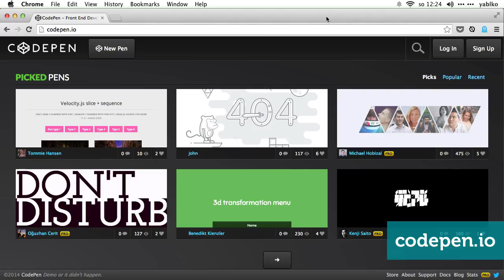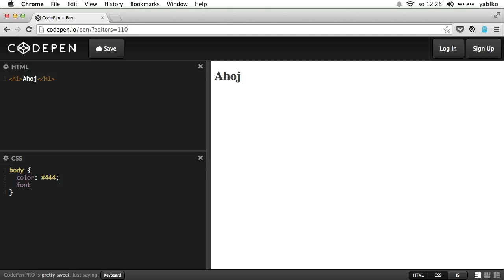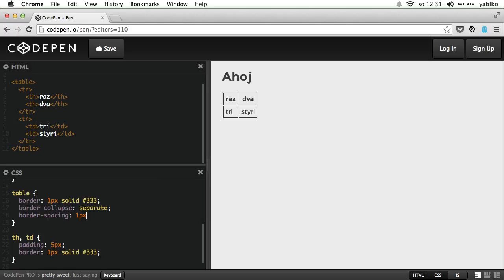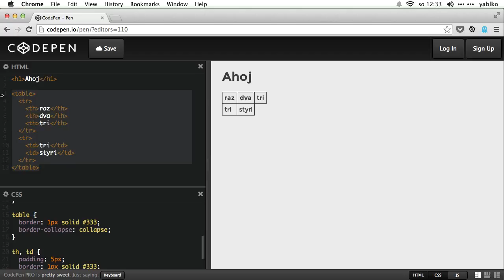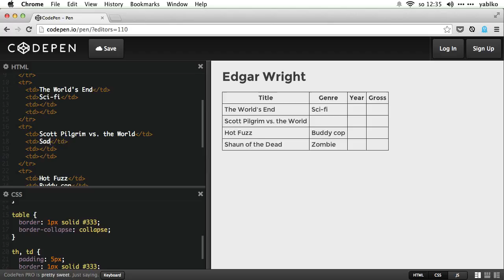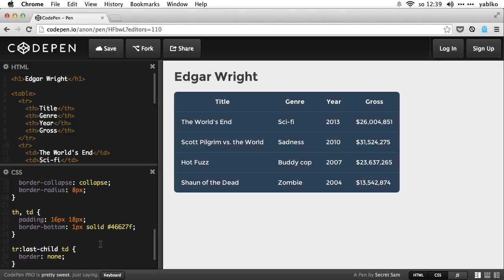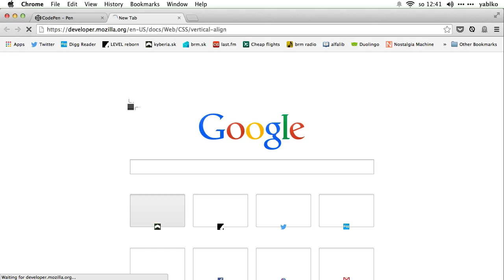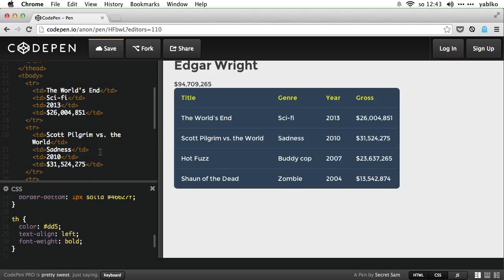40 Štýlovanie HTML tabuliek